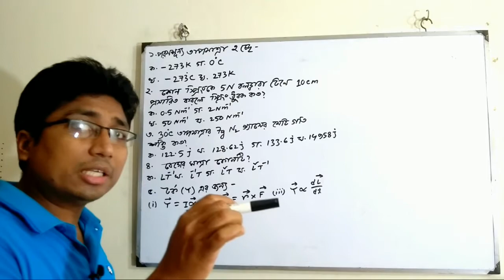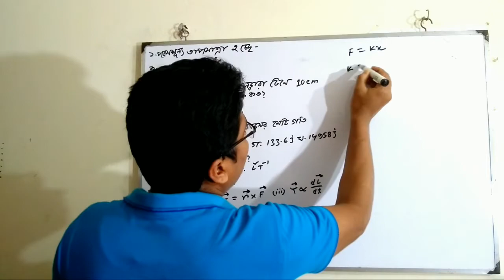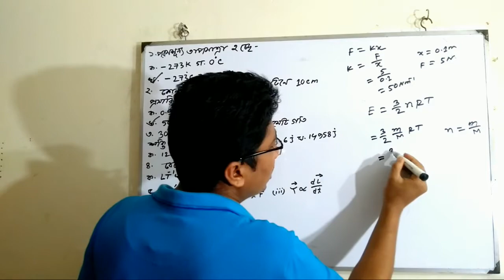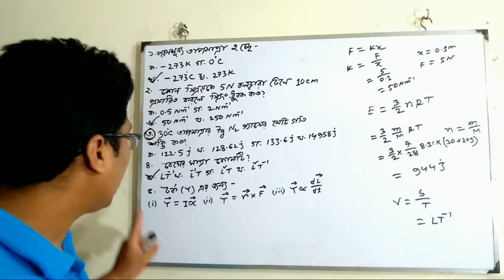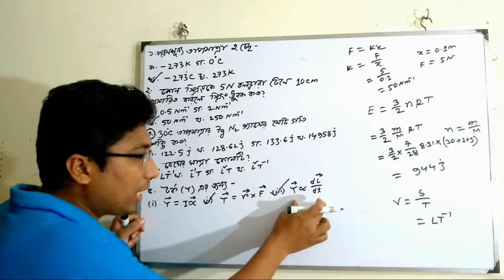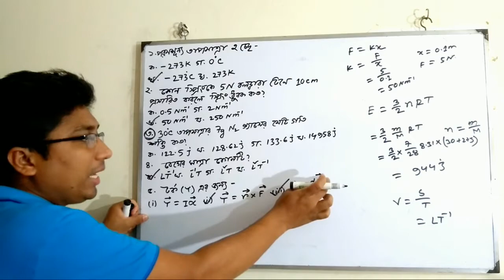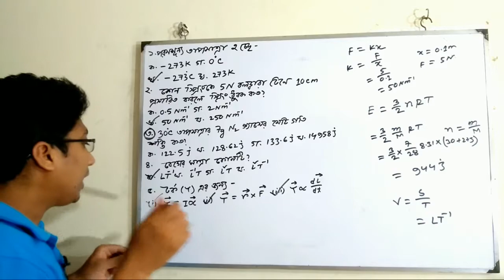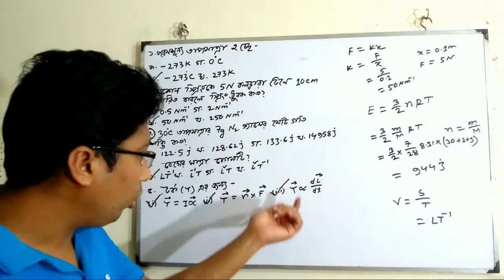Chittagong board-19 hsc physics mcq solution||physics 1st part mcq solution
ঢাকা বিশ্ববিদ্যালয়+ জাহাঙ্গীরনগর বিশ্ববিদ্যালয়+ জগন্নাথ বিশ্ববিদ্যালয়ের ভর্তি পরীক্ষায় আসা সকল প্রশ্নের সমাধানের ভিডিও নিচে click করলে পাবে।

চট্টগ্রাম বিশ্ববিদ্যালয়+ রাজশাহী বিশ্ববিদ্যালয়+খুলনা বিশ্ববিদ্যালয় ভর্তি পরীক্ষায় আসা সকল প্রশ্নের সমাধানের ভিডিও  নিচে click করলে পাবে।

শাহজালাল বিজ্ঞান ও প্রযুক্তি বিশ্ববিদ্যালয়+কুমিল্লা বিশ্ববিদ্যালয় +মেডিকেল + অন্যান্য বিশ্ববিদ্যালয় ভর্তি পরীক্ষায় আসা সকল প্রশ্নের সমাধানের ভিডিও নিচে ক্লিক করলে পাবে।